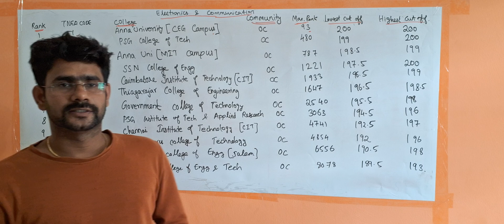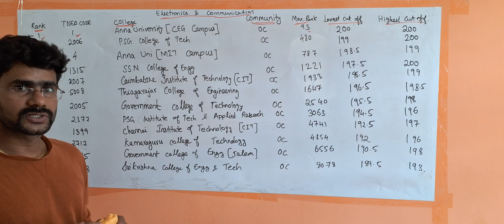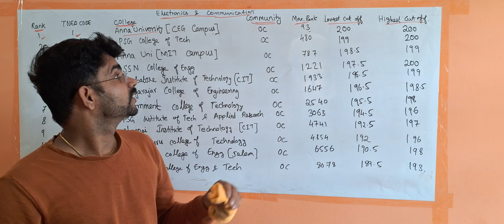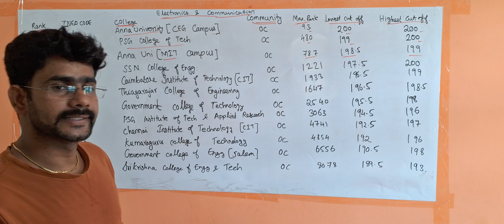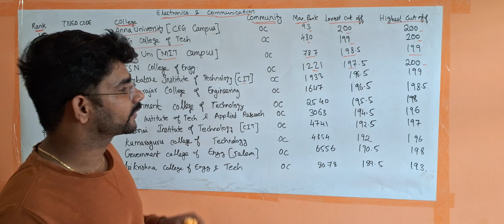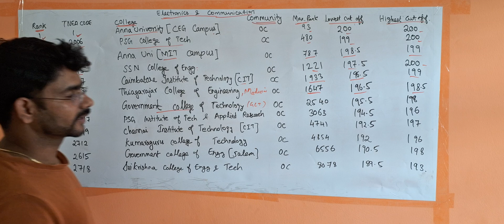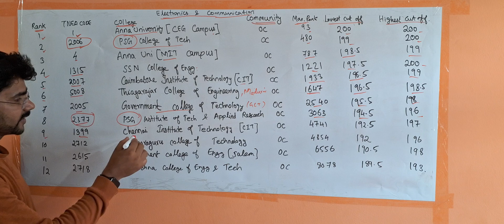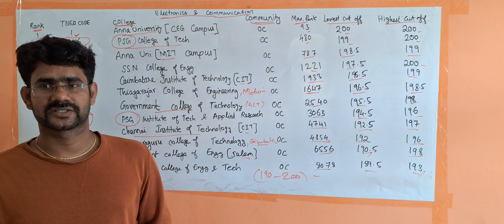Top 10 engineering colleges in TN for ECE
Number of Seats Available for Paramedical Courses in Government Colleges in Tamil Nadu

how to calculate the Tamil Nadu paramedical cut off mark

Tamilnadu paramedical admission 2024

Top 12 engineering colleges in TN for ECE

Top engineering colleges in Tamil Nadu for Computer science and engineering

Last date to apply tnea2024 tnau2024 tndalu cut off mark calculation for corresponding admission

how to calculate the cutoff mark Tamil Nadu agriculture University admission

How to calculate the cutoff mark calculation for Tamil Nadu law admissions for 5 year LAW program ?

tnea2024 how to calculate the TNEA Cut off mark

Top Engineering Colleges in Tamil Nadu | NIRF Ranking 2023 | TNEA 2023

tnea2024 | engineering How to check the previous year Engineering cut off marks?

இன்ஜினியரிங்  கட்-ஆப் மார்க் கணக்கிடுவது எப்படி? How to calculate the Engineering Cut off mark?

tnea2024 | Tamil Nadu Engineering Admissions | overall view of the TNEA-2024 Website

Discover the top 10 engineering colleges in Tamil Nadu for Electronics and Communication Engineering (ECE). Whether you're preparing for TNEA 2024 or simply exploring your options, this guide covers the best institutions based on their cutoff, faculty, infrastructure, and placement records.